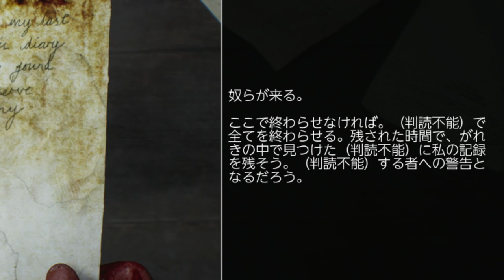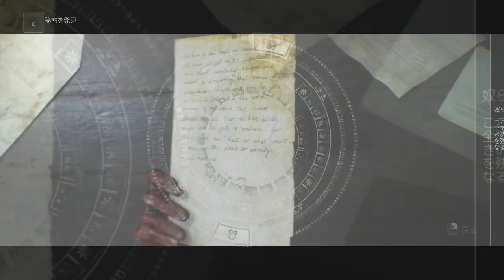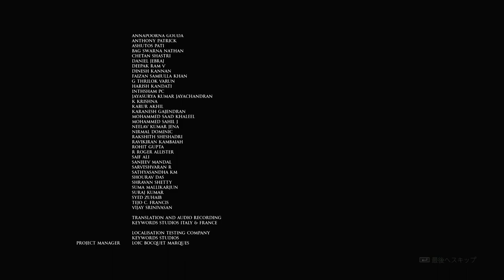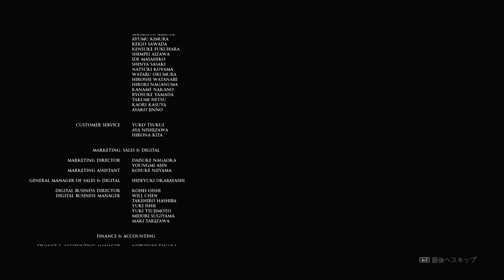画面がスローになって白くなれば確定演出【THE DARK PICTURES: HOUSE OF ASHES(ハウス・オブ・アッシュ)】#8 END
このゲーム実況は「THE DARK PICTURES」シリーズゲーム実況ポリシー」（

▼全ての切り抜き動画に関する問い合わせはこちら